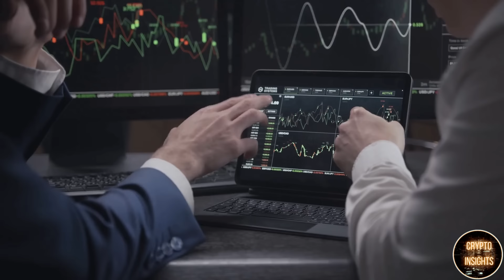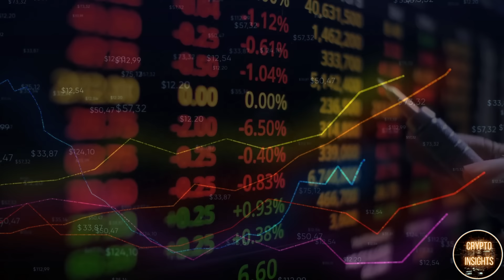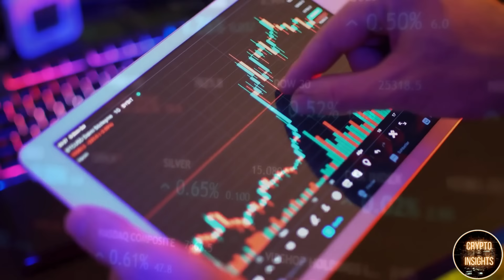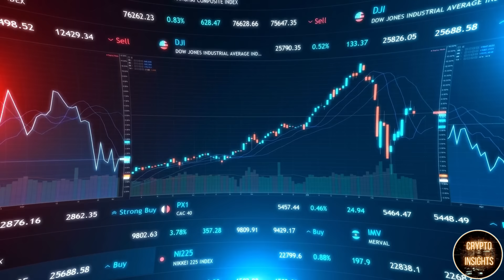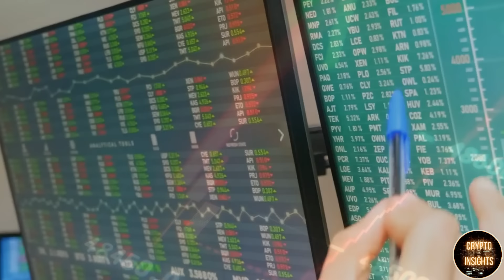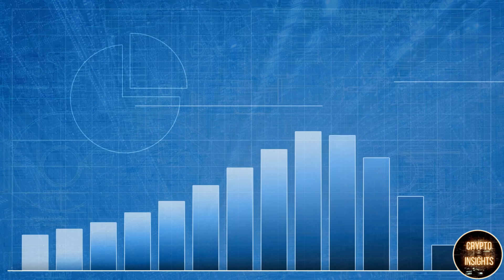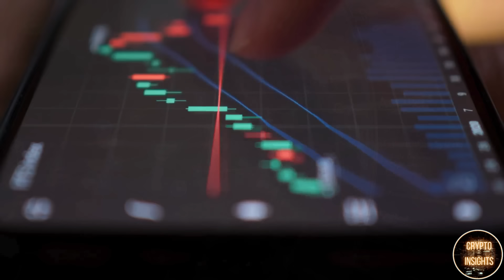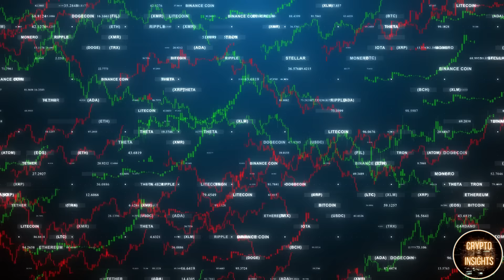Raoul Pal Unveils Crypto's Secret: The Macro Connection You Didn't Know!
Raoul Pal discusses the intersection of cryptocurrency and the broader macroeconomic landscape. He emphasizes that crypto is not isolated but deeply connected to global macro trends. He highlights the cyclical nature of global rates and the predictable four-year cycle, suggesting that global liquidity will extend into 2024 and 2025.

Raoul has held leadership roles in various areas of the financial industry including running a successful global macro hedge fund.